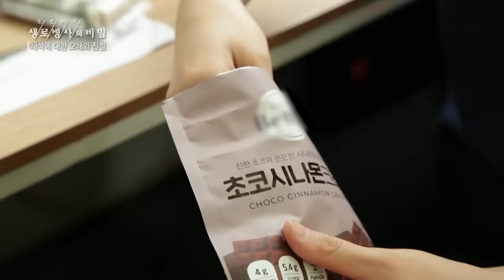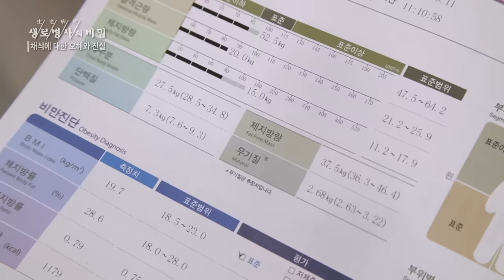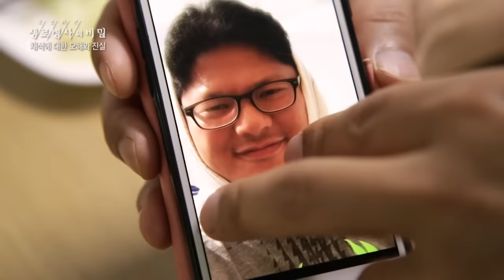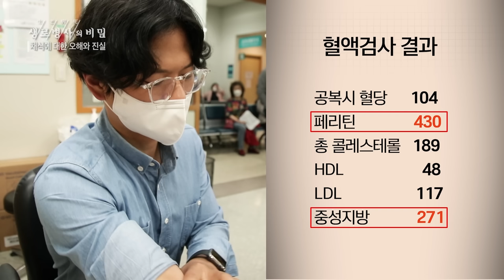좋은 뜻으로 시작한 채식, 건강하게 먹는 방법은?? (KBS 20210623 방송)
■ 좋은 뜻으로 시작한 채식, 채식도 올바르게 먹어야 건강합니다
2021년 6월 23일 방송된 [채식에 대한 오해와 진실] 편입니다